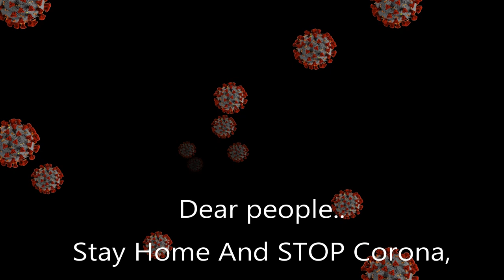Stop Corona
Together we Beat Corona
Greetings ,♬ Louis * Jukebox * Productions , ♫